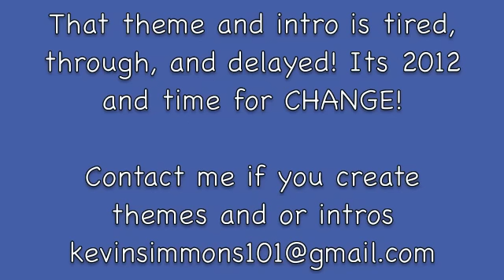Happy 2012, Aunt Viv, Love & Hip Hop, Mob Wives & More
Happy New Year, 2012 0:19
Aunt Vivian Attacks Will Smith 13:02
Deiondra Sanders Blast Pilar Sanders 17:28
Love & Hip Hop From 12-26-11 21:11
Braxton Family Values 34:00
Mob Wives Season 2 Premiere 49:28
Katy Perry & Russell Brand To Divorce 1:01:44